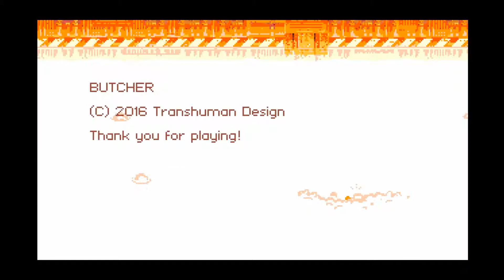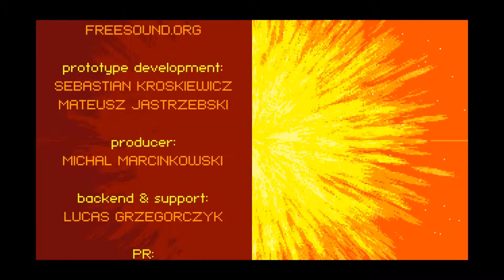機動屠宰者 - 最終章：終結後的毀滅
BOSS : 處刑魔(就隨便亂取...)